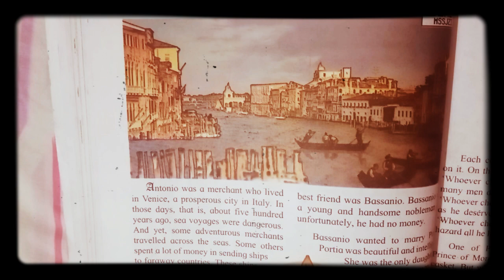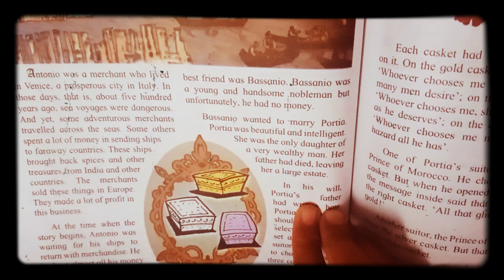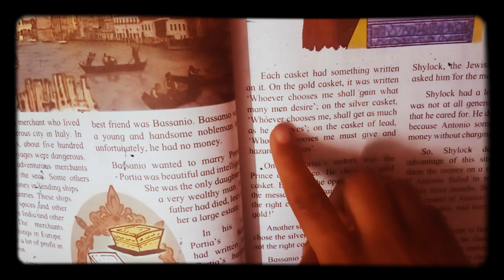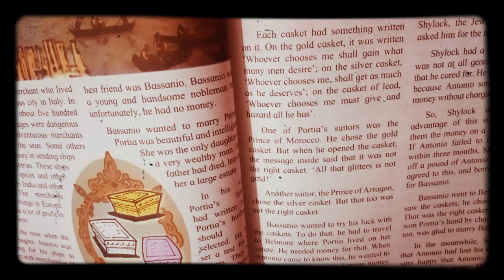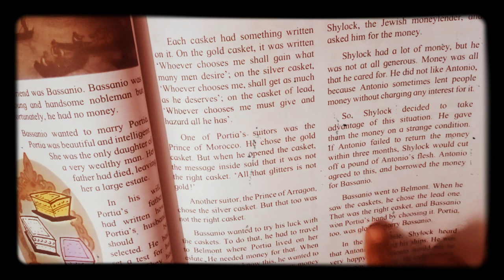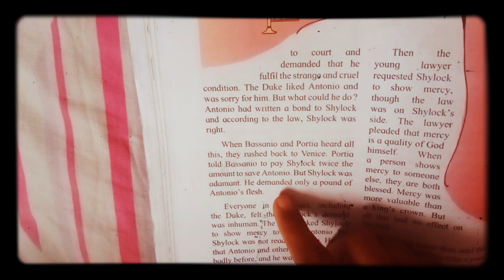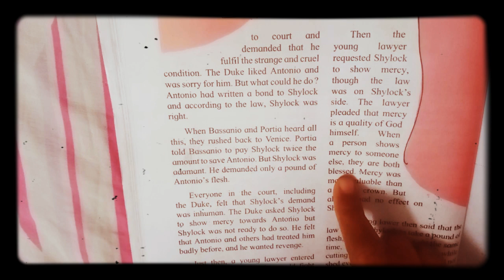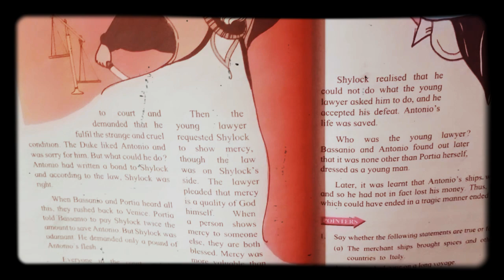Class 6, 3.6 The Merchant of Venice. in hindi.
chap. the phanthom tollbooth. you can join my class .